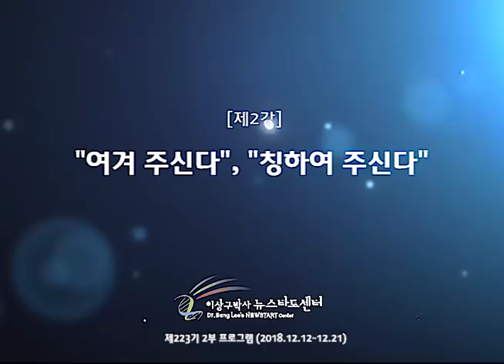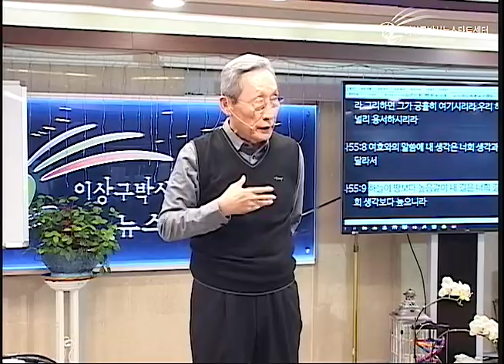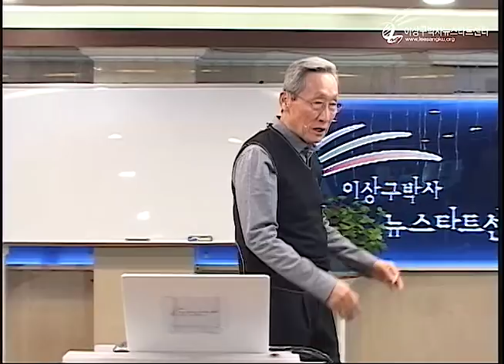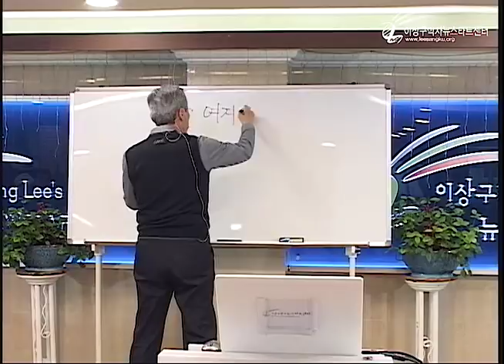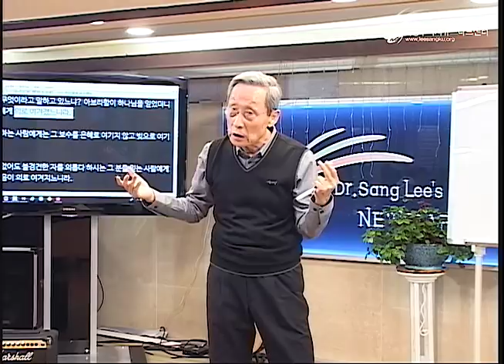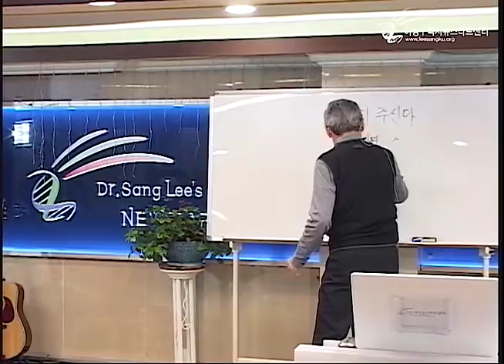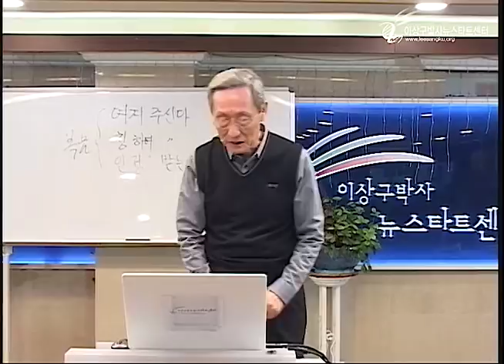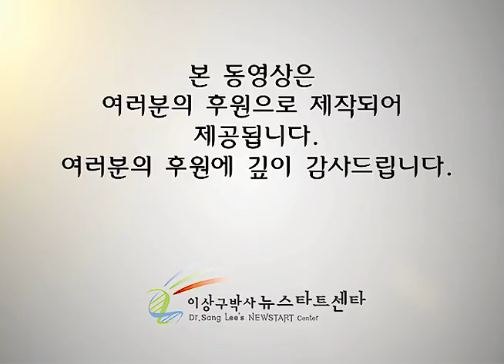H223 02 "여겨주신다", "칭하여주신다"